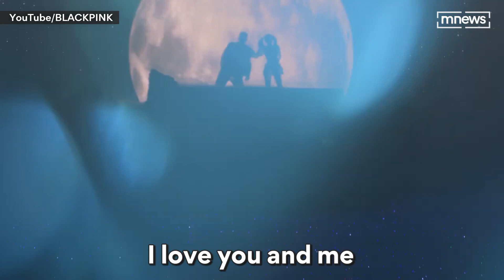Jennie時隔五年再發個人單曲 〈You & Me〉美少女戰士造型公開！｜鏡速報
BLACKPINK成員Jennie時隔5年再推個人單曲〈You & Me〉，MV在今天（6日）中午正式公開。